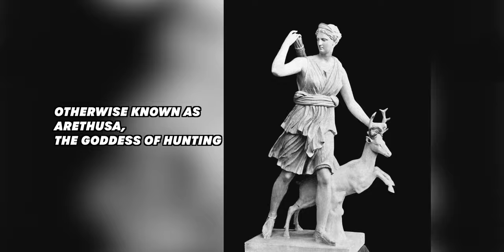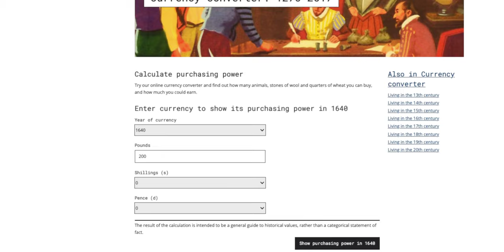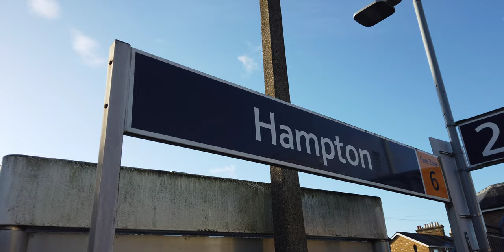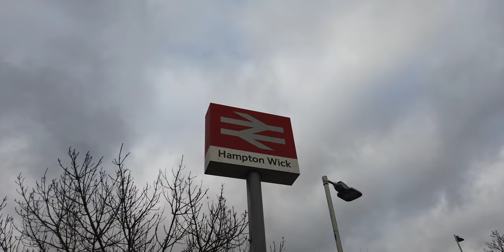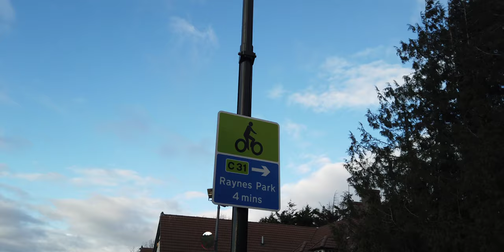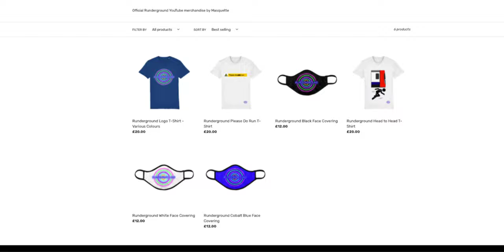I Ran the Hampton Court Branch Line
In Day 9 running the London Rail Map, we’re running even more of South Western Railway! 🏃🏻‍♂️🚂

Today’s run covers Twickenham to Raynes Park via Hampton, where we uncover the history behind The Diana Fountain, the birthplace of parkrun, historic walkways and why a certain station featured in a music video! 👀

Stick around to figure out how many sections are left running South Western Railway! 🚂

RUNDERGROUND: Running on Rail

3923